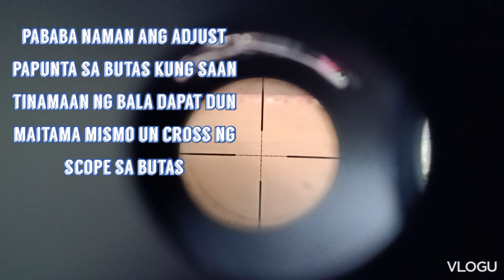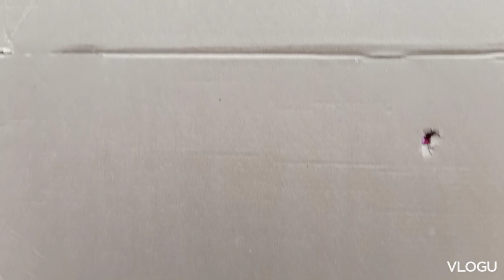📌TUTORIAL | SAFETY: ZEROING PVC TOY GUN w/ TELESCOPE SIDE MOUNTING CLAMP CAMERA